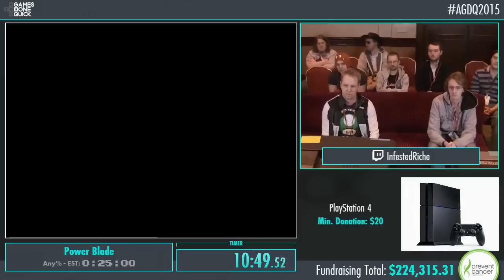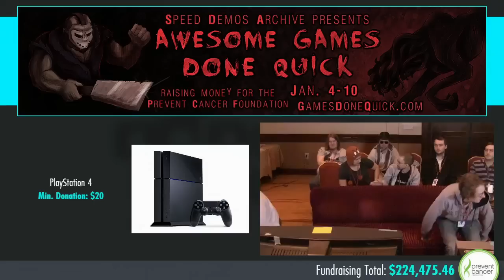Power Blade by InfestedRiche in 17:56 - AGDQ2015 - Part 45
This is a speedrun of Power Blade by InfestedRiche from Awesome Games Done Quick 2015. Run starts at 3:10.